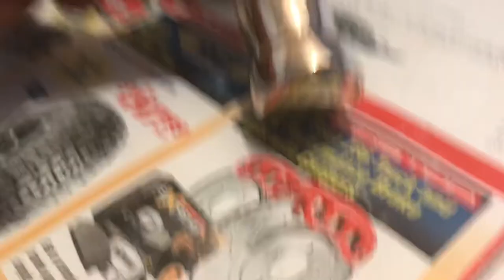Ampco H20 claw hammer